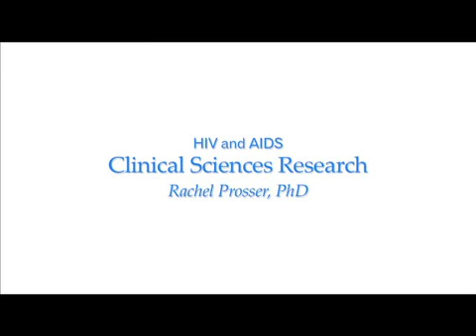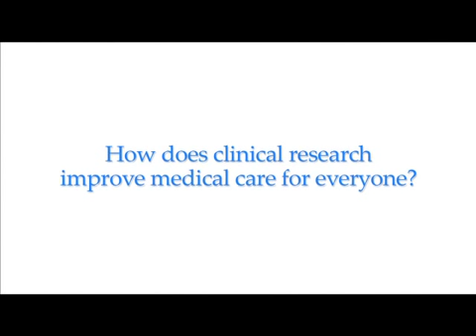HIV/AIDS Research at the Minneapolis Medical Research Foundation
Rachel Prosser, PhD, discusses the work of the Positive Care Center at the Minneapolis Medical Research Foundation. The Positive Care Center is the leading care provider and research center for patients living with HIV/AIDS in the upper Midwest.